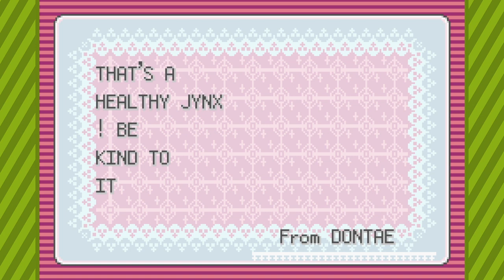GOT TO CATCH THEM ALL™! - Pokémon LeafGreen [ukoplays]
Today we fly all around Kanto to find any and all Pokémon that we missed on our journey as well as level up the ones we need to evolve! We're almost done!!!